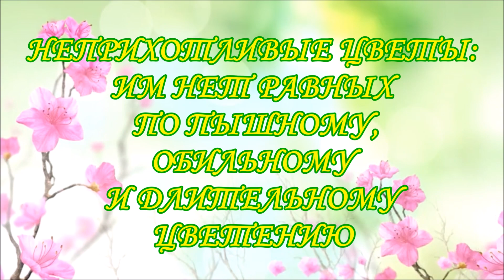НЕПРИХОТЛИВЫЕ ЦВЕТЫ. ИМ НЕТ РАВНЫХ ПО ПЫШНОМУ, ОБИЛЬНОМУ И ДЛИТЕЛЬНОМУ ЦВЕТЕНИЮ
Этим растениям нет равных в обилии цветов. Они пышно и долго держат цветы, неприхотливые красивые.